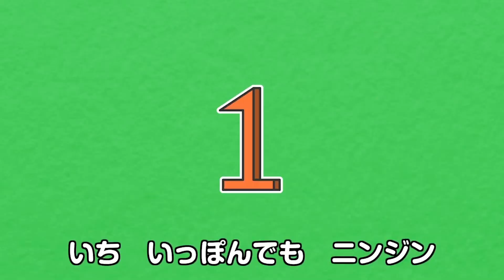11月のベスト音楽 | キッズソング | 童謡 | レッド キャットリーディング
たくさんの童謡や子供向けの英語の物語が無料でダウンロードできます。

世界で人気の幼児・子供教育ブランド、レッド キャットリーディング(Red Cat Reading)！

レッド キャットリーディングの楽しい知育動画・アニメを楽しんでください。

レッド キャットリーディングの最新情報はこちらで！